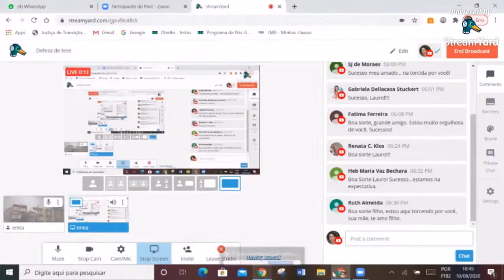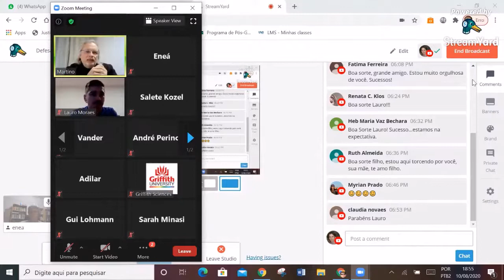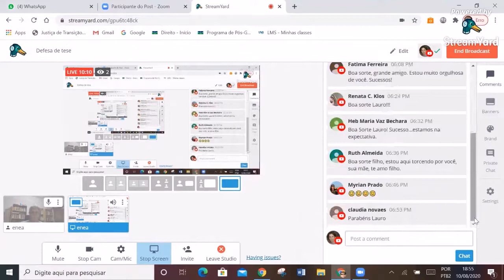Prof. Luiz C. Martino em defesa de tese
Geografia da Comunicação: representações espaciais de destinos turísticos na mídia. Tese defendida em agosto de 2020, no Programa de Pós-Graduação em Geografia da Universidade Federal do Paraná (UFPR).